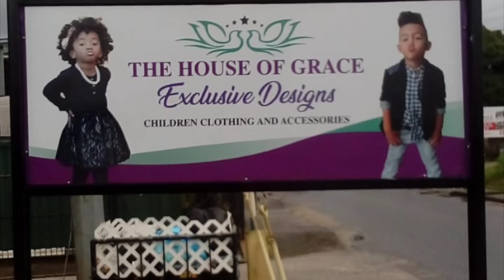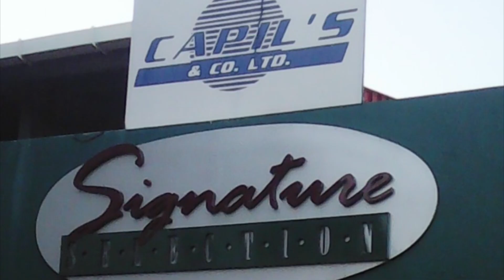LING LING LEARNS HOW TO WINE!